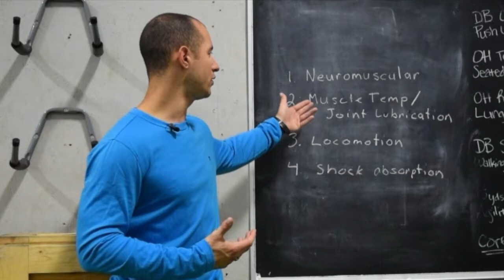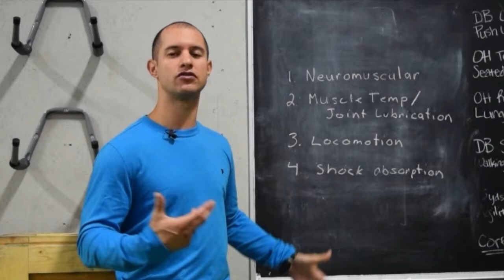How to Get the Most From Your Dynamic Warm Up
The dynamic warm-up is much needed but often overlooked. In the following video, I break down the (4) important aspects of any dynamic warm-up. Watch the video and then put these strategies into action next time you warm-up for running or exercise.

Garrett McLaughlin is a lifelong learner and practitioner in the field of functional movement and rehabilitation. He is passionate about educating people how to restore proper function of the human body, with emphasis on movement and hands-on therapy (Active Release Techniques).

In his youtube library, you will find a series of videos from demonstrations to exercise highlights.